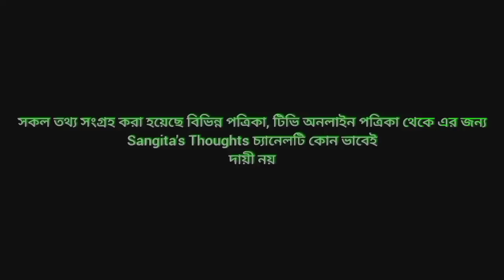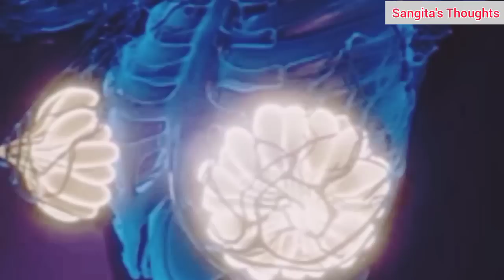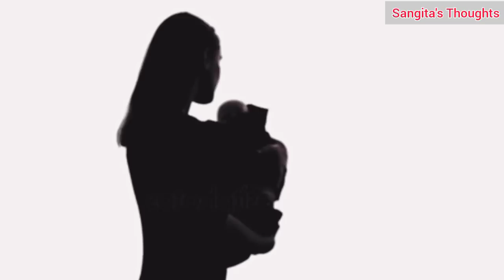ছেলে সন্তান পেটে থাকার প্রধান ১২টি লক্ষণ‌ |Baby Boy Symptoms | 12 Symptoms that you are having a boy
ছেলে সন্তান পেটে থাকার প্রধান ৬টি লক্ষণ| Baby Boy Symptoms| 6 Symptoms that you are having a boy

মনে রাখতে হবে, একজন গর্ভবতীর নিজের এবং সন্তানের সুস্থতার জন্যই দ্রুততম সময়ে ডাক্তারের কাছে যাওয়াটা জরুরি।।

   দ্রুত গর্ভধারণ করার উপায়।।

যে খাবার খেলে গর্ভের সন্তান নষ্ট হতে পারে।।

পিরিয়ড বন্ধ হওয়ার আগে কিভাবে বুঝবেন আপনি গর্ভবতী হয়েছেন।।

ঘরে বসে কি ভাবে বুঝবেন আপনার বাচ্চাদানির মুখ খুলে গেছে।।

হার্ট রেট দেখে কীভাবে বুঝবেন গর্ভের সন্তান ছেলে না মেয়ে।।

গর্ভবতীর নাভি দেখে কীভাবে বুঝবেন গর্ভের সন্তান ছেলে না মেয়ে‌।।

গর্ভাবস্থায় তেঁতুল খাওয়া ঠিক না ভুল।।

গর্ভপাত বা মিসক্যারেজ বার বার হয় কেন??

গর্ভাবস্থায় কোষ্ঠকাঠিন্য দূর করার ঘরোয়া উপায়।।

গর্ভাবস্থায় সহবাস করা কতটা নিরাপদ।।

জন্মের সময় বাচ্চার ওজন।।জন্মের পর শিশুর সঠিক ওজন।।
গর্ভের সন্তান ছেলে নাকি মেয়ে বুঝার উপায়।।
কিভাবে বুঝবেন আপনার পেটে ছেলে বাচ্চা আছে।।গর্ভবতীর এই প্রধান লক্ষণ গুলি দেখে জেনে নিন সন্তান ছেলে নাকি মেয়ে।।গর্ভবতীর ১২ টি লক্ষণ দেখে জেনে নিন সন্তান ছেলে নাকি মেয়ে।।কিভাবে বুঝবেন আপনার পেটের ছেলে বাচ্চা আছে?গর্ভের সন্তান ছেলে না মেয়ে।।ছেলে না মেয়ে।। ছেলে সন্তান হওয়ার লক্ষণ।।গর্ভের সন্তান ছেলে না মেয়ে।।কিভাবে জানবে চেষ্টান গর্ভের সন্তান ছেলে না মেয়ে।।সন্তান ছেলে না মেয়ে ঘরোয়া পরীক্ষা।।ছেলে সন্তান লাভের দোয়া।।গর্ভের সন্তান ছেলে না মেয়ে বোঝার উপায়।।গর্ভের সন্তান ছেলে না মেয়ে জানার উপায়।।গর্ভের সন্তান ছেলে নাকি মেয়ে।‌।ছেলে সন্তান হওয়ার লক্ষণ।।ছেলে সন্তান।।গর্ভের শিশু ছেলে না মেয়ে।।গর্ভের সন্তান।।গর্ভের বাচ্চা ছেলে না মেয়ে।।ছেলে সন্তান হওয়ার উপায়।।ছেলে সন্তান হওয়ার লক্ষণ।।ছেলে সন্তান হওয়ার উপায়।।ছেলে সন্তান হওয়ার আগে গর্ভবতীর পেটের লক্ষণ।‌‌গর্ভের সন্তান ছেলে না মেয়ে।।ছেলে সন্তান হওয়ার আগে গর্ভবতীর পেটের লক্ষণ।।নাভি দেখে কিভাবে বুঝবেন পেটে ছেলে সন্তান আছে।।সন্তান ছেলে না মেয়ে ঘরোয়া পরীক্ষা, ছেলে সন্তান হওয়ার লক্ষন, ছেলে সন্তান হওয়ার আগে গর্ভবতী মায়ের পেটের লক্ষন, ছেলে সন্তান হওয়ার লক্ষন, কীভাবে জানবেন গর্ভের সন্তান ছেলে না মেয়ে, ছেলে না মেয়ে সন্তান, গর্ভের সন্তান ছেলে না মেয়ে সহজ জানার উপায়, গর্ভের সন্তান ছেলে, ১মিনিটে জেনে নিন গর্ভের সন্তান ছেলে হবে কি মেয়ে হবে, গর্ভের সন্তান,
সন্তান ছেলে না মেয়ে ঘরোয়া পরীক্ষা, ছেলে সন্তান হওয়ার লক্ষন, ছেলে সন্তান হওয়ার আগে গর্ভবতী মায়ের পেটের লক্ষন, ছেলে সন্তান হওয়ার লক্ষন, কীভাবে জানবেন গর্ভের সন্তান ছেলে না মেয়ে, ছেলে না মেয়ে সন্তান, গর্ভের সন্তান ছেলে না মেয়ে সহজ জানার উপায়, গর্ভের সন্তান ছেলে, ১মিনিটে জেনে নিন গর্ভের সন্তান ছেলে হবে কি মেয়ে হবে, গর্ভের সন্তান, গর্ভবতী মায়ের খাবার তালিকা।

The channel may use some copyright materials without specific authorisation of the owner but contents used hele falls under the "Fair Use" Copyright disclaimer under section 107 of the copyright Act 1976, allowance is made for "Fair Use" for purposes such as criticism, commenting, news reporting, teaching, scholarship and research.

Please Read Carefully : The information provided on this channel and it's video is for general and education purposes only and should not be considered as a professional advice. We are always trying to provide perfect and specific detailed information. We are not a licensed professional, so ensure with your professional consultant in case you need.